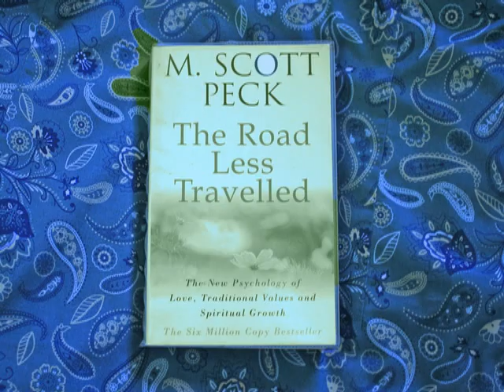'Road Less Travelled' (original song) by Mike Cope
Recorded Feb 2021 at 9 Roffords, Woking using Cubase LE software.
The idea for the song arose out of the Halsway Songwriting Course. One of the exercises was to  pick a book from our bookshelves and use the title to write a song (with ca. 30 words). This was the result.